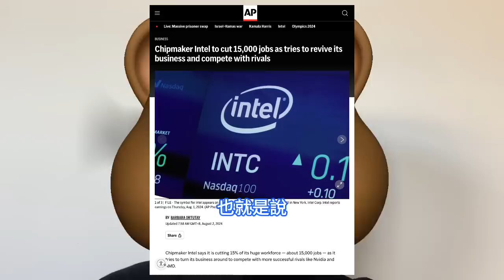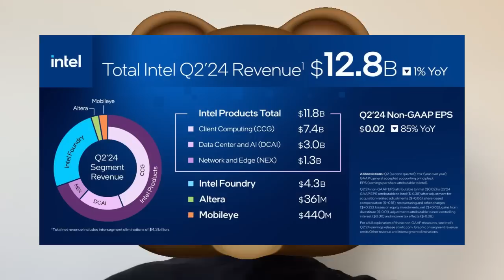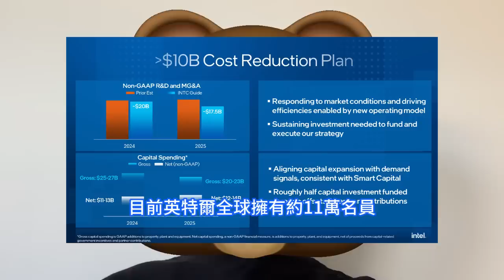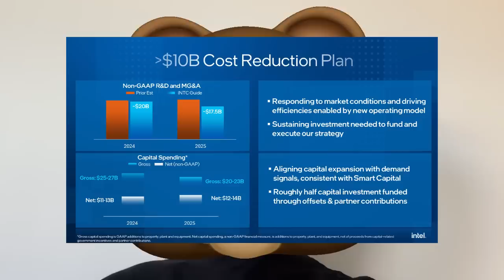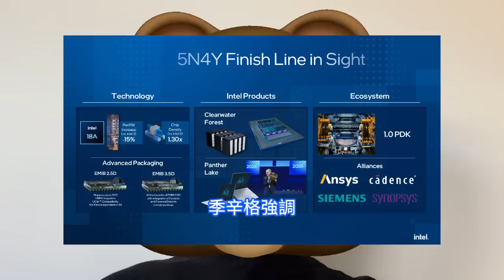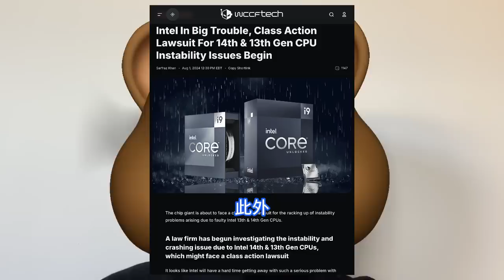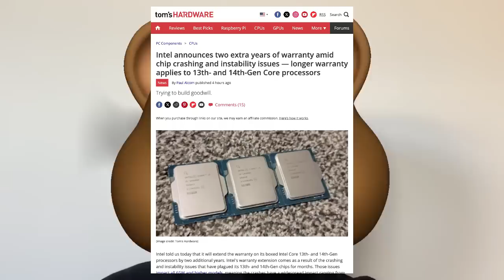官方實錘！英特爾13/14代CPU崩潰爆雷後續來了：這處理手法太無語，只字不提「銅通孔氧化」。摳搜程度讓用戶嘆為觀止，只為桌機處理器延長保固。第二季度財報淨利暴跌85%，全球裁員15%保利潤。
在糟糕的第二財季財報及第三財季業績指引公佈之後，英特爾還宣佈作為之前公佈的總額100億美元的成本削減計劃的一部分內容，該公司將會裁減超過15%的員工，其中大部分將在2024年底前完成。英特爾日前在回應第13、14代酷睿桌機處理器穩定性問題，確認過高的運行電壓由微原始碼演算法造成，而該演算法向處理器發送了錯誤的電壓請求，後續會議補丁形式修復。目前，對於有潛在崩潰問題的處理器，英特爾沒有召回和停止出貨的計劃。季辛格強調，下半年的趨勢將比他們之前預期的更具挑戰性，他們正在利用新的營運模式採取果斷行動，以提高營運和資本效率，同時加速他們的IDM 2.0轉型。而且，這些行動，再加上2025年推出intel 18A制程技術，以重新獲得制程技術領先地位。